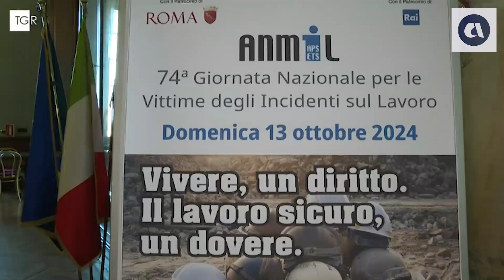Giornata vittime sul lavoro, celebrazioni a Roma: al Campidoglio anche rappresentanza vertici Inail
Fonte: Tgr Lazio h.140:oo del 13 ottobre 2024 - Rai 3